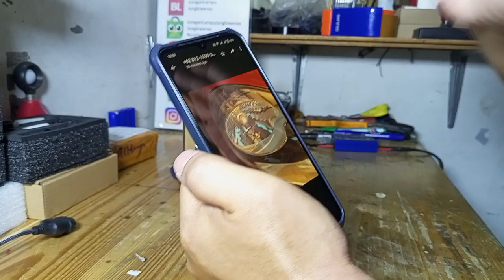led H4 JL3 untuk nissan march